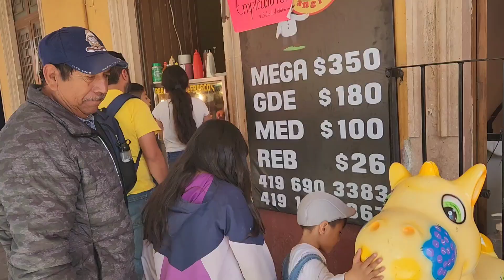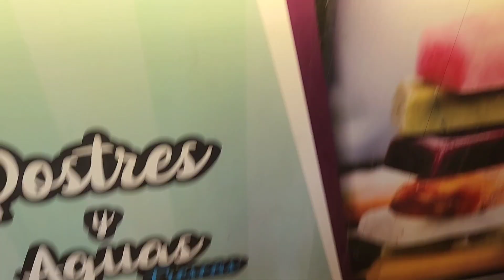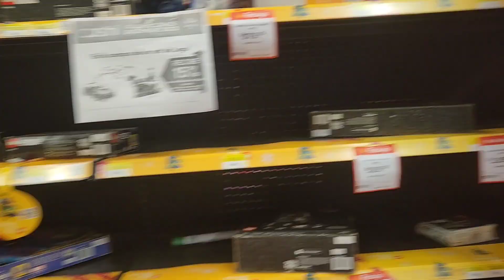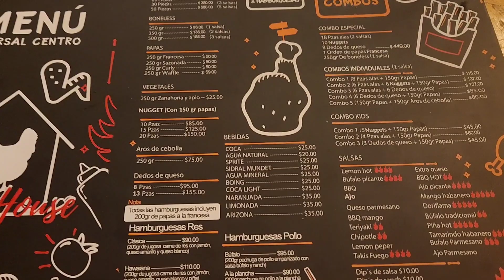🇲🇽haciendo tortillas hechas a mano|Perdi mi cartera 😱vamos al pueblo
Acompañame a pueblear en Mexico ,pueblos magicos dia de plaza en el pueblo haciendo tortillas hechas a mano  tortillas de maiz hechas en casa  y perdi mi cartera en mi pueblo en Mexico

🌸INSTAGRAM PERSONAL

INSTAGRAM DE MI HOGAR🏡

INSTAGRAM DE MI NEGOCIO DE POSTRES 🍬🧁

Reembolso de dinero

Aplicasion DOSH
Mi codigo
ROSAG133

📲CORREO ELECTRONICO
(Negocio ,Business)